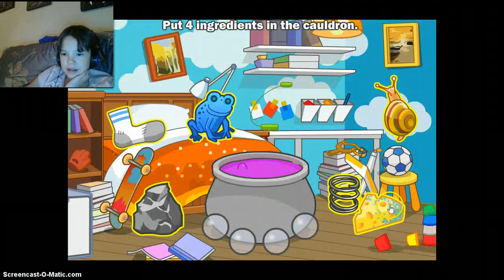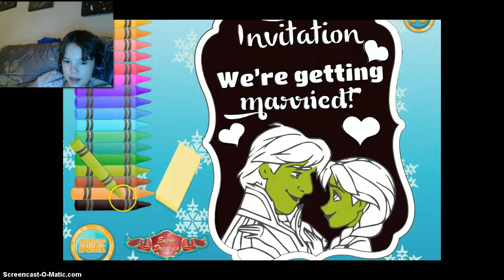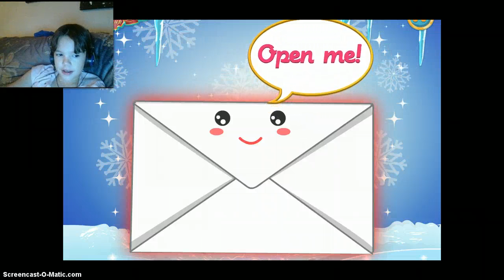Mix of monster/lol/